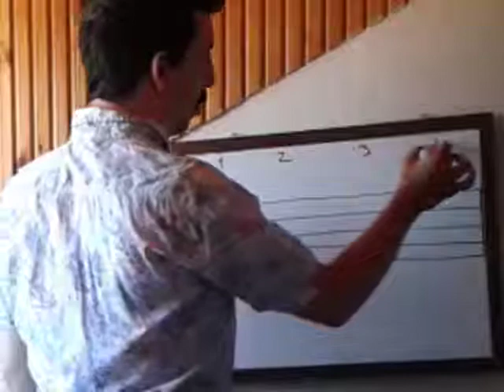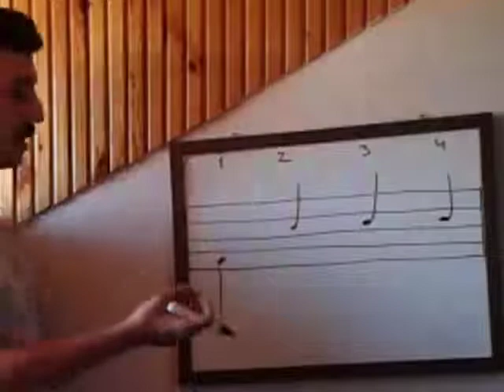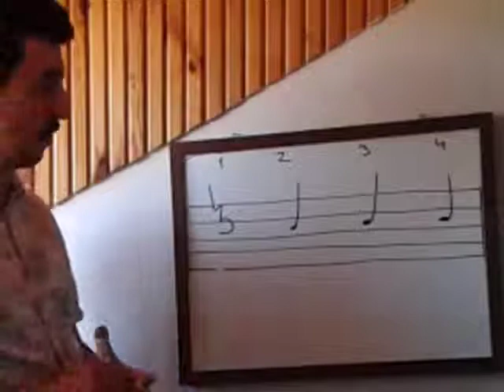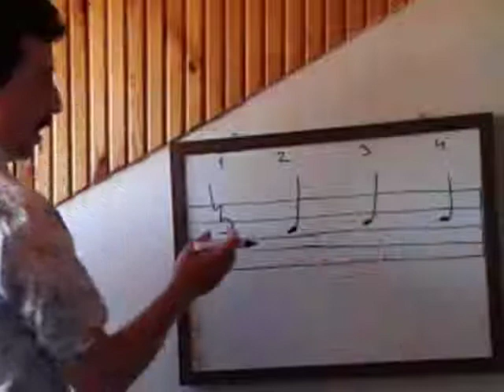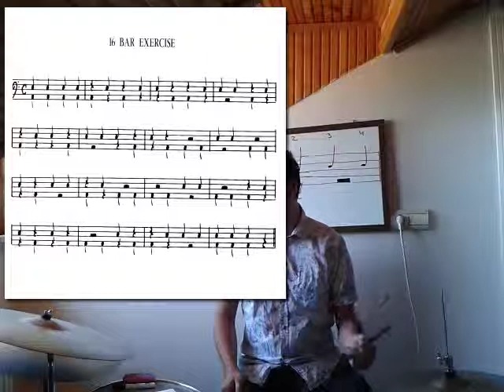Davul nota okuma - Ders 3 bölüm 1 - Davul Dersleri [Anıl Şahinöz]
Syncopation metodu uzerinden calismalarimiz devam ediyor arkadaslar.

Kitaptaki ucuncu dersi bitirdikten sonra calismalari modifiye etme kapsaminda 3 uzuva basliyoruz.

Iyi calismalar